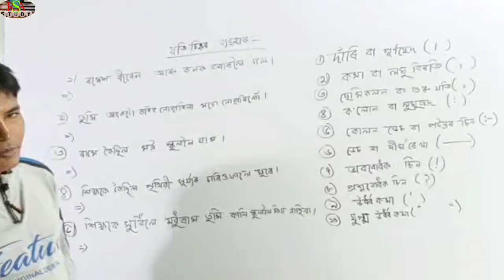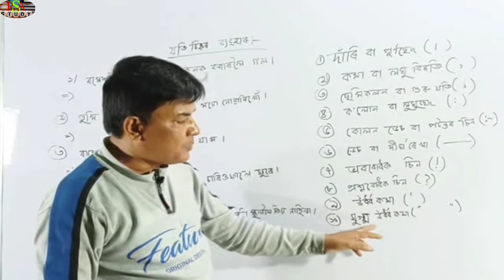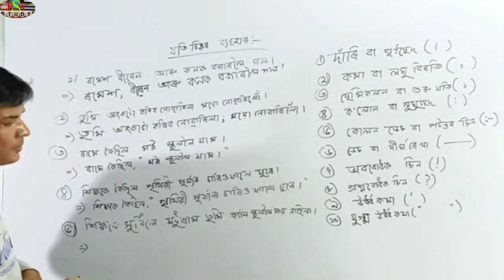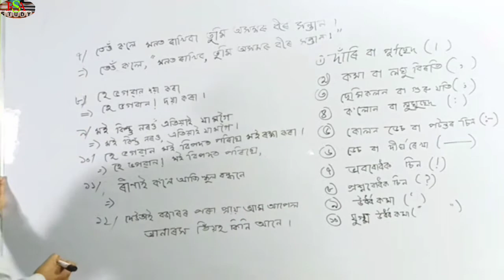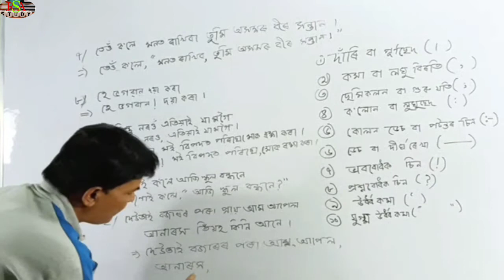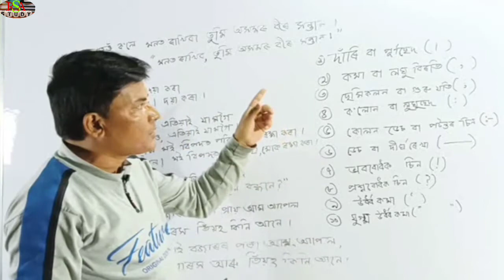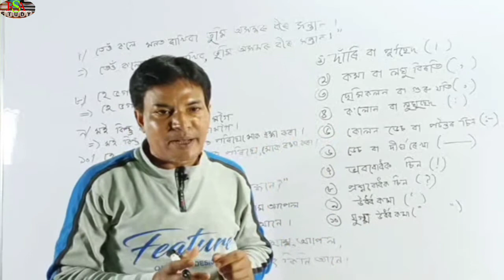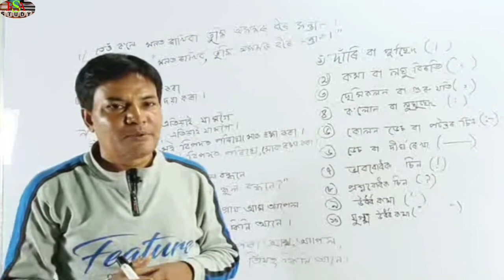যতি চিহ্নৰ ব্যবহার | Assamese joti cin || Assamese grammar যতি চিহ্নৰ ব্যবহার বা বিৰাম চিহ্ন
চিহ্নৰ ব্যবহার
যতি চিহ্নৰ ব্যবহার
বিৰাম চিহ্নৰ ব্যবহার
বিৰতি
Joti cinor behohar class 10
Joti cin class 9
Hslc exam Assam
How to use joti cin in Assamese grammar
Punctuation mark in Assamese grammar
Punctuation mark class 9
10
hslc exam
Assamese grammar by respected sir
Respected sir Assam
Assamese grammar joti chinno
অসমীয়া ব্যাকৰণ যতি চিহ্নৰ ব্যবহার
How to use punctuation mark in Assamese
Punctuation mark Assam tet exam
Joti cin
Biroti cin
Stop sin

Link
      Adverb

Link .

Links. ,. .

ink. .

Link. 2

Link. 4

Link. 5